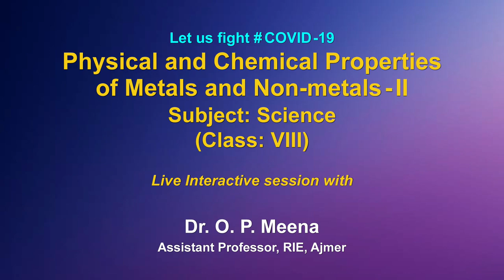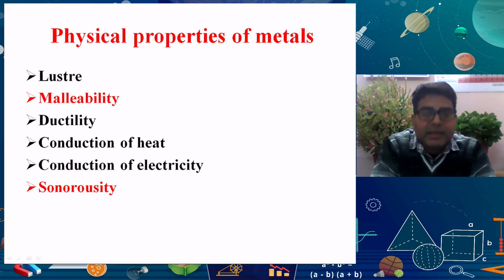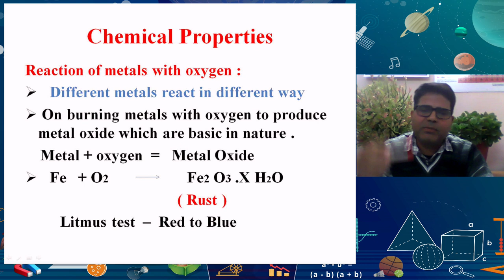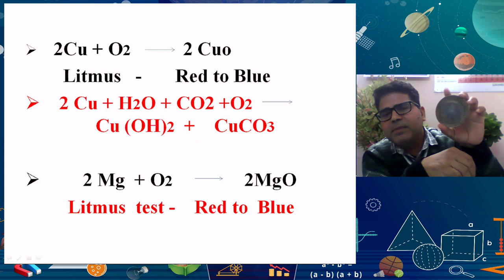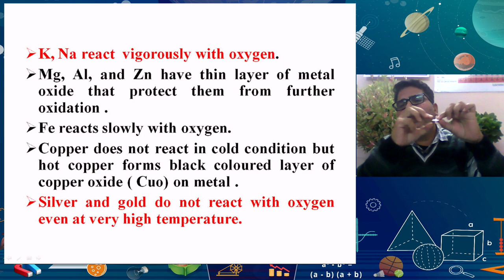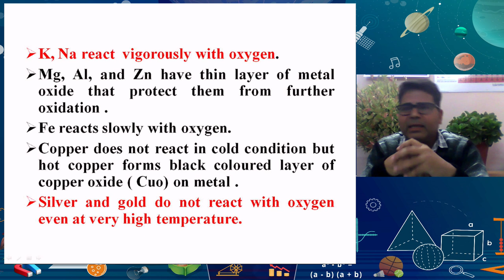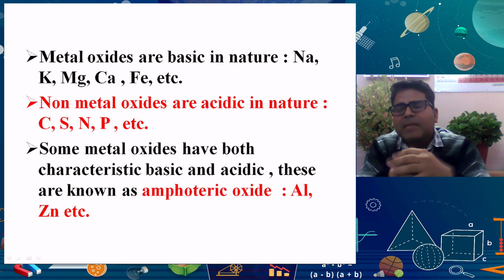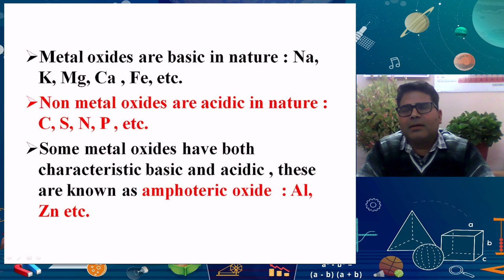Live Interaction on PMeVIDYA: Physical and Chemical Properties of Metals and Non-Metals-II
Physical and Chemical Properties of Metals and Non-Metals-II
Subject: Science    Class: VIII

Sahyog Session
Mon-Fri                                             5-5.30pm

The programs can be viewed on:
1. DD Free dish channel #128
2. Zee Dish TV Channel #950
3. Tata Sky Channel #756
4. Airtel TV Channel #440
5. Videocon Channel #477
6. Jio TV App
7. ‘NCERT OFFICIAL’ YouTube Channel
3. SWAYAM Prabha App
4. ePathshala Kishore Manch App
5. Social Media Platforms of CIET & NCERT (YouTube, Facebook, Twitter, WhatsApp, Telegram)